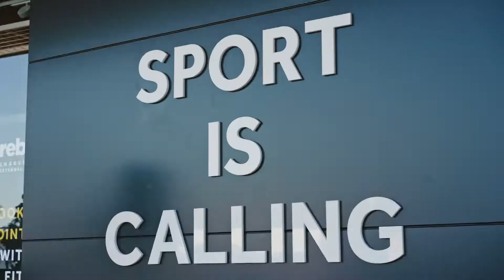Rebel Chadstone Store Launch